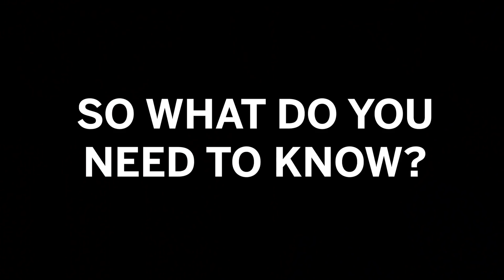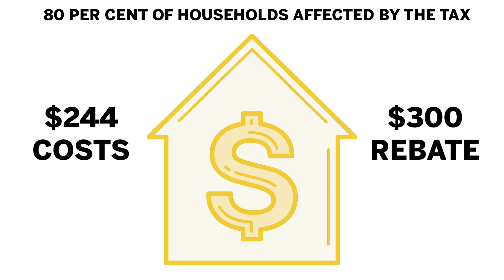What you need to know about Canada's new carbon tax